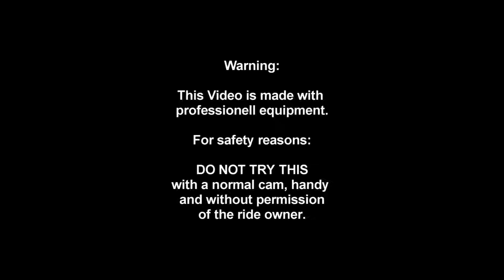Onride POV Swampies Swing Toverland NL 1080p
Funny ride for the whole family
Swampies Swing @ Toverland NL